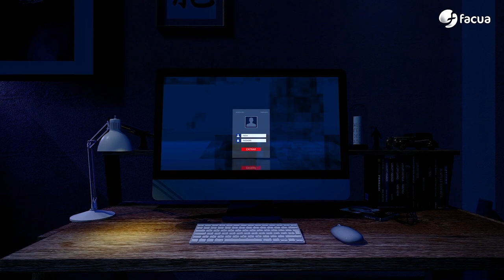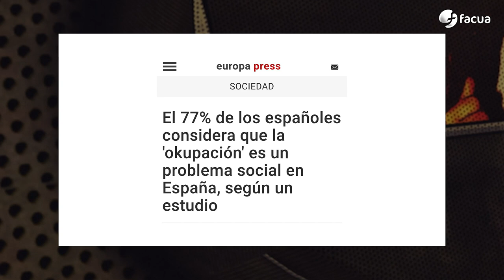En Ocasiones Veo Fraudes #23 | Así nos mienten sobre la okupación para vendernos alarmas y seguros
00:00 Ministro Garzón, ¿no decía que "sí se puede"?
03:00 En el último episodio...
03:54 Lidl retira el limpiador para coches denunciado por FACUA al poder confundirse con un refresco.
04:45 FACUA recibe reportes de siete estallidos de latas de tónica a la venta en Lidl.
05:43 Aseguradoras y empresas de alarmas hacen negocio con el fantasma de la okupación.
08:35 Terror en el supermercado: La misma marca de aceite de oliva se vende hasta 4 euros por litro más cara en función del supermercado.
10:48 Te ayudamos: Si sufres intoxicación o accidente por irregularidades en un producto, podrías reclamar una indemnización.
13:39 Te puede pasar a ti: Orange llegó a cobrar a una usuaria 101 recibos por un servicio que nunca había solicitado ni utilizado.
16:53 Despedida
17:39 La llamada al mánager Sergio Pazos.

En el editorial, Rubén Sánchez analiza la pasividad del Gobierno ante las subidas ilegales de alimentos con el IVA rebajado, que FACUA acaba de denunciar ante el Ministerio de Consumo tras la respuesta de la CNMC indicando que no tiene competencias para sancionarlas.

Las tres noticias de actualidad del programa: Lidl retira un limpiador y protector de pintura para coches denunciado por FACUA porque puede confundirse con un refresco, recibimos siete reportes de estallidos de latas de tónica Freeway Pink, de la misma cadena de supermercados, y contamos cómo nos mienten sobre la okupación para vendernos no solo alarmas, sino ahora también seguros.

En Terror en el supermercado, David Ávila da detalles sobre las diferencias de precios que hemos detectado en el aceite de oliva y la descomunal subida que se ha producido en los últimos tiempos.

En nuestra sección Te puede pasar a ti, damos a conocer la historia de una socia de FACUA a la que Orange llegó a cobrar 101 recibos de un servicio que nunca solicitó ni utilizó.

En Te ayudamos, Keka Sánchez te explica cómo puedes reclamar si sufres una intoxicación o accidente por irregularidades en un producto.